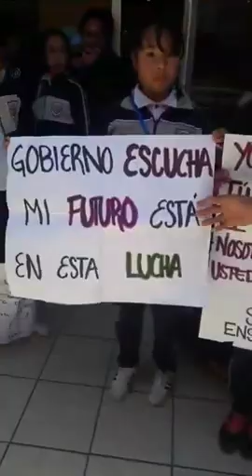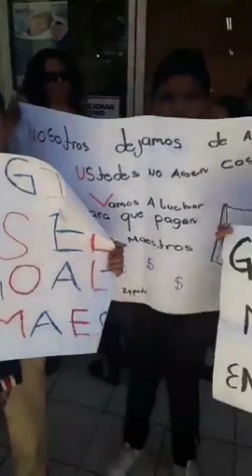Primaria Emiliano Zapata acuden a la SEE exigen pago a maestros Tijuana Baja California Mexico